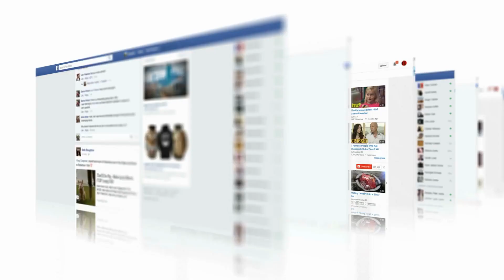[90초] 디지털 전환, 그 새로운 시대에 발맞춰나가겠습니다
- 디지털 전환, 그 새로운 시대에 발맞춰나가겠습니다 -

인공지능, 빅데이터, 네트워크를 중심으로 한 디지털 기술은 우리 생활뿐 아니라 공공행정 영역에도 많은 영향을 끼치고 있습니다. 특히 코로나19로 인해 비대면 서비스 수요가 늘어나며 디지털로의 전환이 가속화되고 있지요.

머지 않은 미래에는 디지털 환경에서 태어나고 성장한 이른바 '디지털 네이티브'들이 공공서비스의 핵심 소비자가 될 것입니다.

경기도는 디지털 시대에 맞는, 디지털 네이티브를 위한 새로운 방향을 모색하기 위해 작년 10월 여러 영역의 전문가들로 구성된 경기도 디지털네이티브 정책개발위원회를 출범했습니다.

1년도 되지 않은 짧은 시간이지만 위원님들의 자문을 반영해 배달특급, 경기청년포털, 경기도 기본주택 등 생각보다 많은 정책에 긍정적인 변화를 가져올 수 있었습니다.

앞으로도 도민들의 삶에 직접적으로 도움드릴 수 있도록 더 세심하고 기민하게 노력하겠습니다. 소중한 의견 주신 디지털네이티브 정책개발위원회 위원님들께 감사 인사 전합니다.